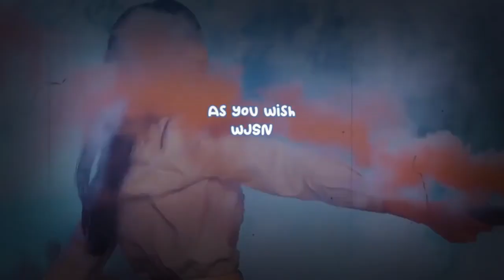IU & Park Bo Gum confirmed for new drama by the scriptwriter of 'When The Camellias Bloom'